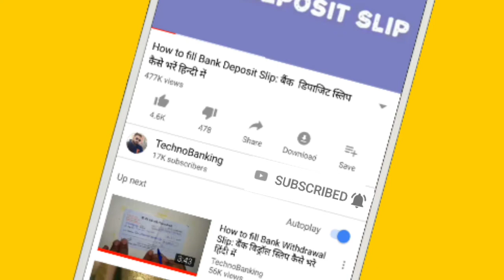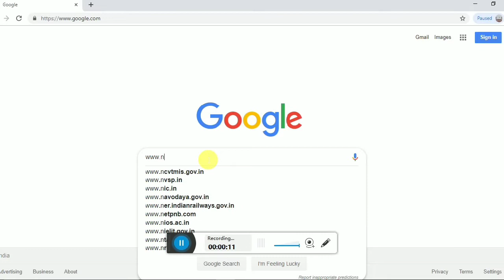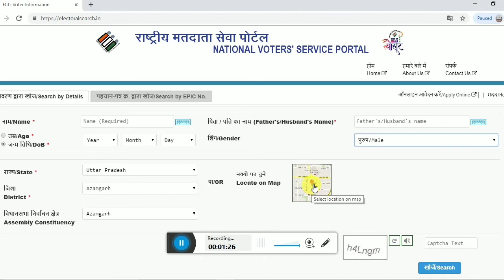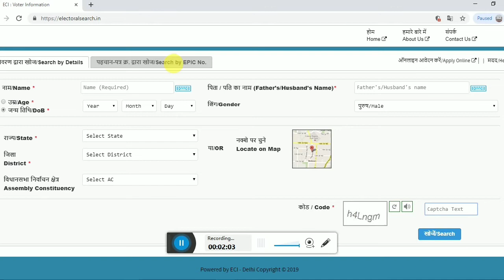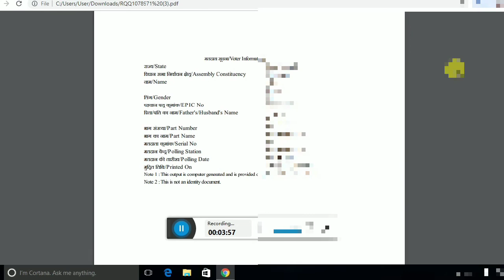How to download Voter ID Card Online in Hindi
Voter card ko online kaise download kare iske bare me maine is video me bataya hai.
Topic covered.
How to download voter card online
Voter ID card online kaise download kare

How to fill Voter ID form Offline.

username- mauryapk

username- @pkmaurya123

username- @technobankingbypraveen

By

Techno Banking
technobanking